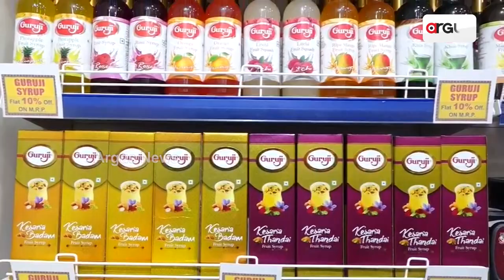ପ୍ଲୁଟୋନ ମଲ୍‌ରେ ଗୃହସ୍ଥୀ କମ୍ପାନୀର ନୂତନ ଷ୍ଟୋର "ଗୃହସ୍ଥୀ ବଜାର" || Grihasthi Masala New Store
ପ୍ଲୁଟୋନ ମଲ୍‌ରେ ଗୃହସ୍ଥୀ କମ୍ପାନୀର ନୂତନ ଷ୍ଟୋର "ଗୃହସ୍ଥୀ ବଜାର"।